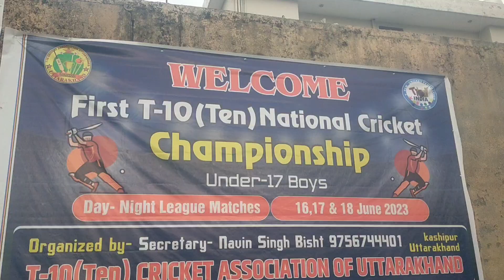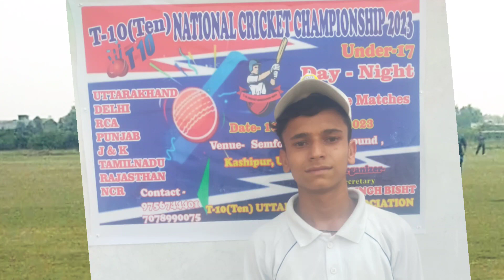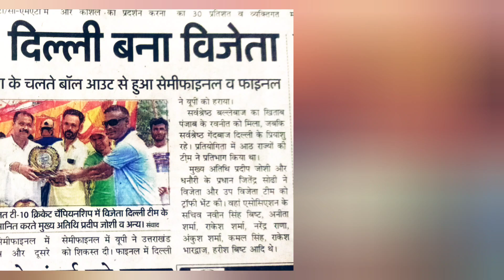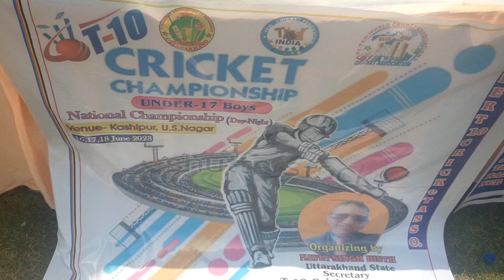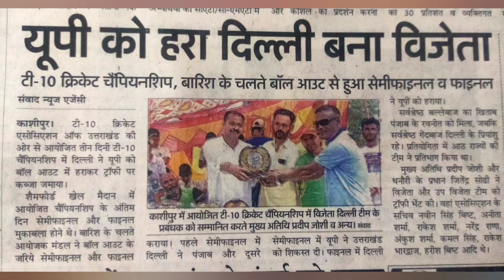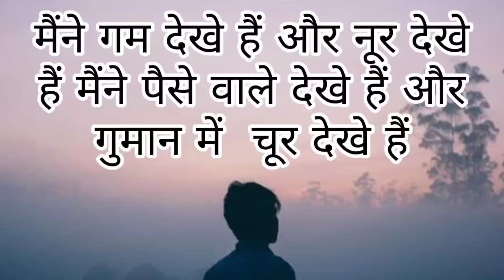Last- PART |T10 NATIONAL|Uttarakhand|Kashipur|Amit|Cricket|Ballout|Delhi|Punjab|J&K|UP|UK|क्रिकेट